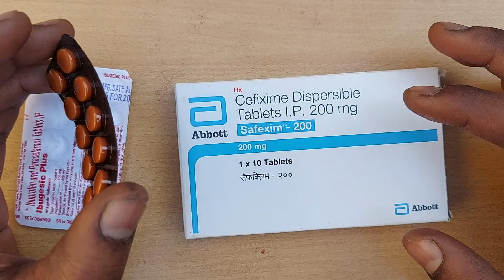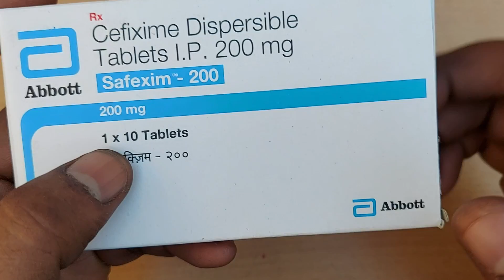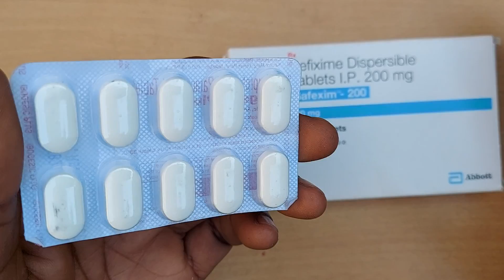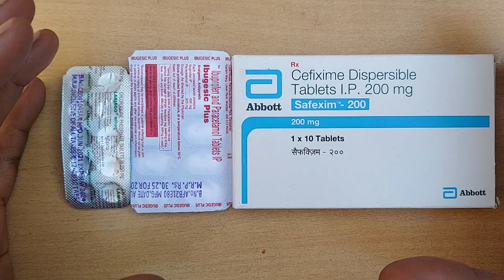मलेरिया बुखार, टाइफाईड बुखार का पूरा ईलाज | cefixime tablet, lariago tablet, ibugesic plus tablet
जरूरी सूचना.. 👇
धन्यवाद 🙏